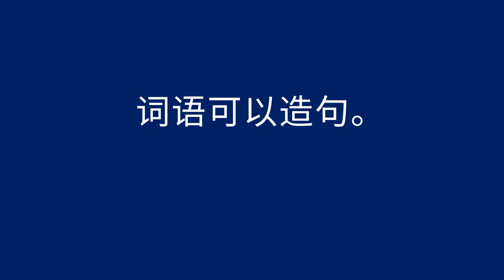学习单词造句 - Learning that Words Make Sentences (Chinese)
通过此快速提示来鼓励孩子的口语和语言发展。当孩子说一个单词时，请在一个完整的句子中使用该单词。这是帮助他们自己用完整句子讲话做准备的一种简单方法。

Chinese translation by Ming Lieu, and Xueni Peng. Narration by Xueni Peng.

 Encourage a child's speaking and language development with this quick tip.When the child says a word, you use that word in a complete sentence. It's an easy way to help them get ready to speak in full sentences themselves.